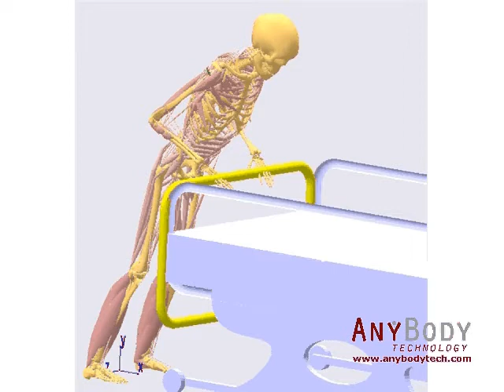AnyBody Example: Pushing Model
Pushing is one of the most common manual work tasks and prevention of work-related injuries in this field holds a very large socio-economic potential. The AnyBody Modeling System™ enables simple investigations of muscle efforts and joint forces depending on postures and other workplace parameters.

In this example a hospital employee is pushing a bed with a total mass of 200 kg forward at an acceleration of 0.3 m/s^2. The duration of the push is 1.5 second. It is possible to choose three different heights of the horizontal handle bar: 0.9m, 1.1m and 1.3m.

Simulation reveals that the muscle effort as well as the elbow joint force during the push is smaller for the high position of the handle bar.